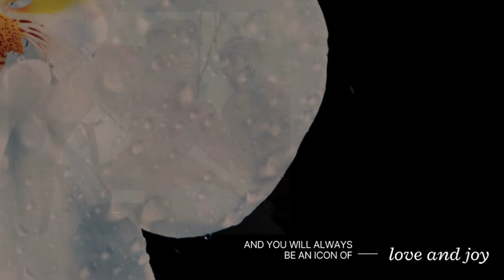Funeral Service for the late Mr. Linval Augustas Forskin.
The Funeral Service for the late Mr. Linval Augustas Forskin on the 20th of April 2024 held at the
B.M.E Christ Church located at the corner of Eglinton and Dufferin.